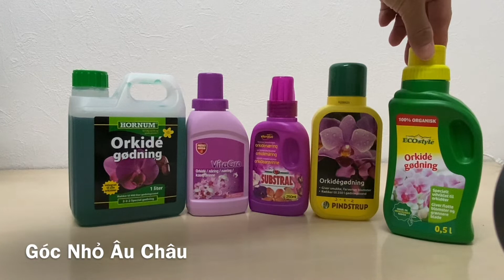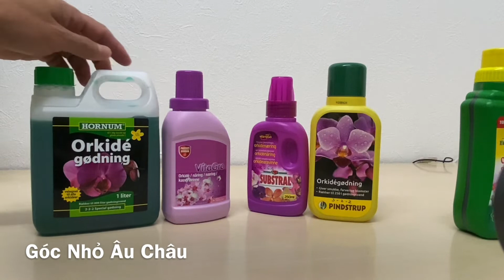Chỉ Cần 5 Loại Phân Này Là Đủ | Tưới Phân Gì Cho Lan. Trồng lan hồ điệp tại nhà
Xin Chào mọi người. Hôm nay Kiên xin chia sẻ với mọi người các loại phân mà mình dùng để tưới cho lan nhà trồng. Và tưới loại phân nào theo mùa để thích họp cho cây. Phân bón cho hoa lan thì có bán rất nhiều ở thị trường . Có cả phân hóa học và phân hữu cơ. Giá cả cũng tùy theo loại và nhà sản xuất. Mình thì thì thường dùng những loại rẻ tiền, vì trồng giải trí nên không cần dùng quá nhiều tiền .